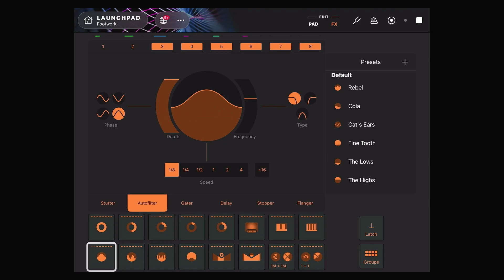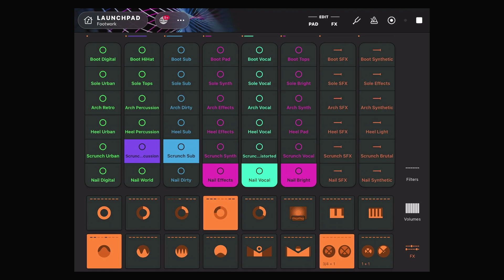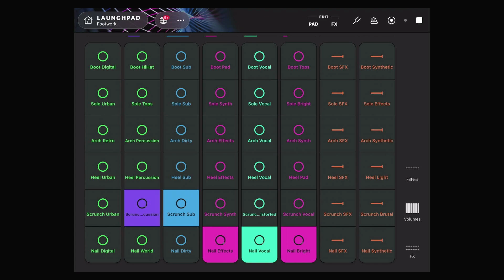Entropy (Studio Mix)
My first ever uploaded mix titled "Entropy".

It starts out rough but I was just having fun messing around and wound up having a blast making it.

This is a little insight (song found on my demo album) on how I make what I make before I cut the tracks.

This is a raw studio mix after being away from music for a little while. I hope you can enjoy it too.